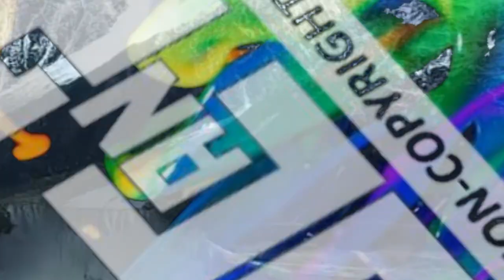(No Copyright) INSPIRING EPIC BACKGROUND MUSIC | Ascension | UCan2 Non-Copyright Music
Or through my GCash Number:
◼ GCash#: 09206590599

Track Title: Ascension
Artist: Serjo De Lua

Background Clips: Video  by Pressmaster from Pexels

Visuals made using and by creators